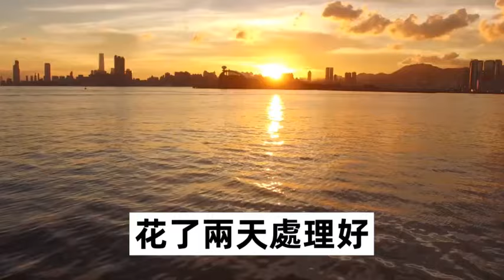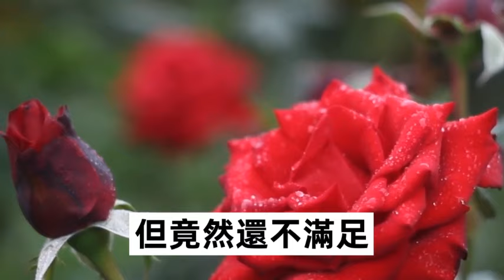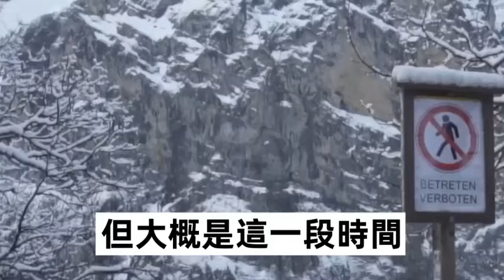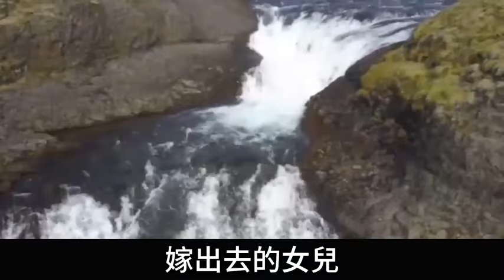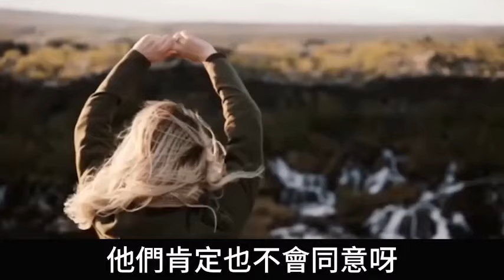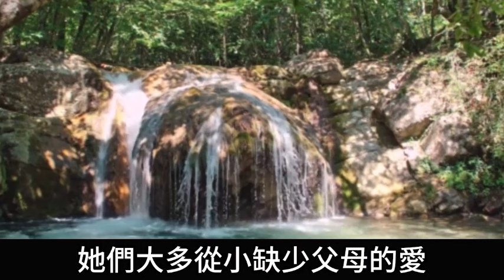老公車禍去世，哥嫂霸佔我房和車，換鎖把我趕出門，我笑著打通電話，嚇得他們連夜收拾東西滾蛋#心灵回收站